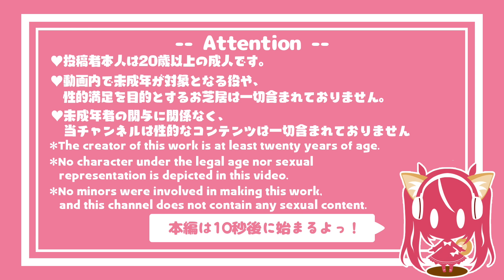【耳かき/ASMR】聖夜に天使を拾った件について【バイノーラル】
♥販売ページ/キャラ詳細などはこちら♥
※リリースから一週間は10%引き!

◆ あらすじ ◆
ひとり寂しくクリスマスを過ごすあなたは、
翼の焼け落ちた天使と出会う。
彼女は天界を追放されており、力を失いつつあると話す。
あなたの欲望を満たしてくれるという彼女を部屋に招き、
あなたは耳かきをお願いする。
これはクリスマスの奇跡か贈り物か、
そして彼女はあなたにとっての天使となるか悪魔となるか……

Tr01:天使を拾いました
　【プロローグ】…約3分52秒
Tr02:クリスマスの奇跡
　【耳マッサージ】【耳は―】【綿棒耳かき】…約22分37秒
Tr03:もう一人ぼっちじゃない
　【耳マッサージ】【耳は―】【綿棒耳かき】…約23分10秒
Tr04:ループ用音源　…約45分47秒
※睡眠の邪魔にならないよう、
　Tr.2-Tr.3のみ繋げたループ用音源データ

【総収録時間:1時間35分程度】

◎文字無しイラスト・文字ありジャケット画像の2種同梱!
◎投稿者本人は20歳以上の成人です。
◎動画内で未成年が対象となる役、性的満足を目的とするお芝居は一切含まれておりません。
◎当チャンネルは性的なコンテンツは一切含まれておりません。
◎音声・画像ともに二次配布・転載等を禁止します。
　（AI学習なども禁止。）

🐶FANBOX
高音質な音声データや、音声作品のイラストデータを配布中！
ここでしか聞けないボイスも公開中…!?
是非登録してみてね！

依頼の場合…
Twitter )のDMやメールなどでお気軽にどうぞ！